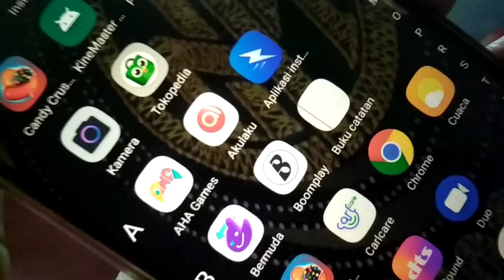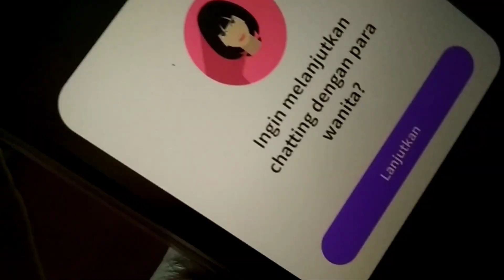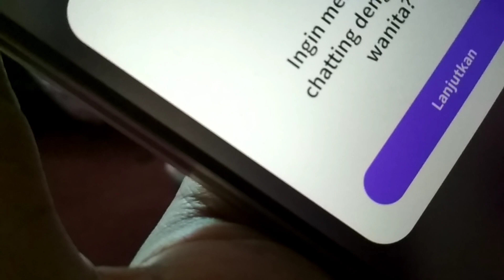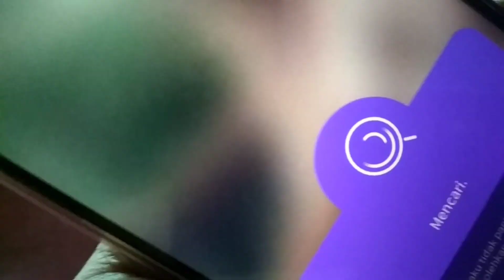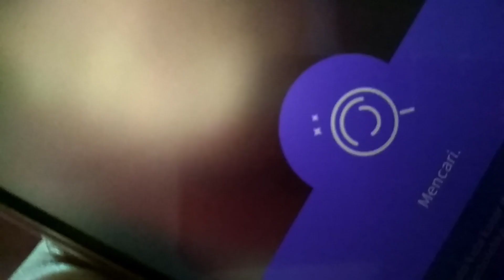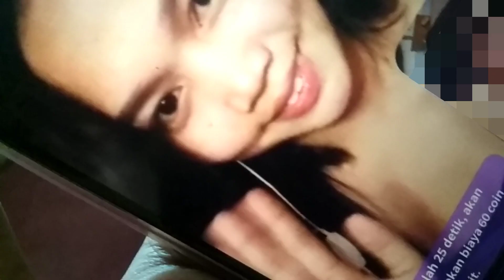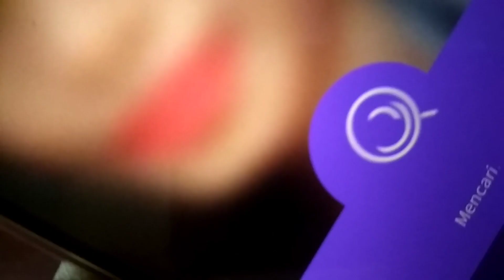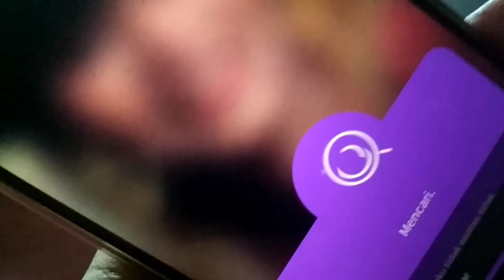DISOSOR ITU RASANYA.. AH BGT || Aplikasi VC With Meet Strangers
Aplikasi video chat random seluruh dunia.. coin nya murah

tetap SelaluBerbuatBaik ya Brooorrr

Terima kasih...

Enjoooy